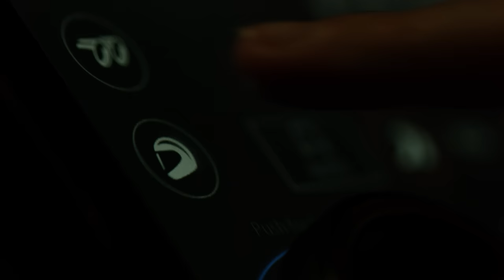Range Rover Sport SVR | Supercharge Your Commute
to explore the vehicle.